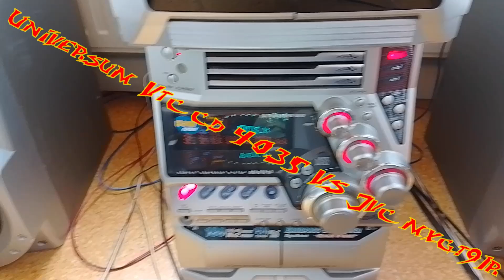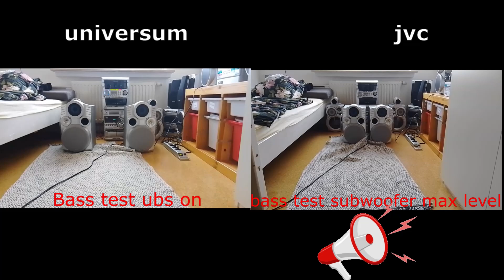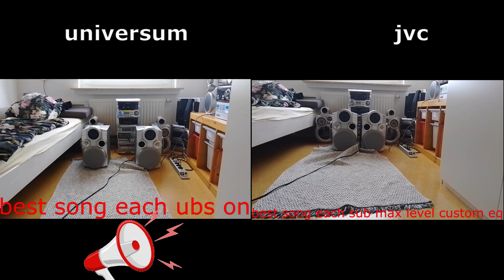Jvc gigatube VS Universum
00:13 clearness test
00:49 bass test
01:39 best song each